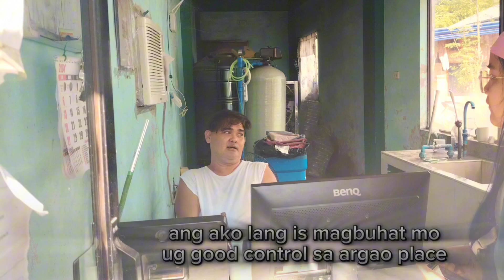The Entrepreneurial Mind Interview by Group 1